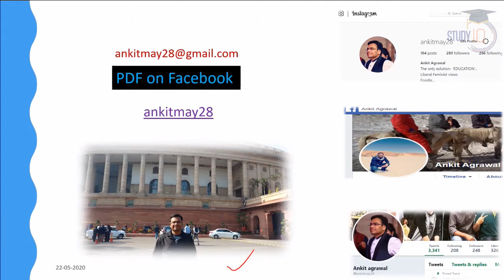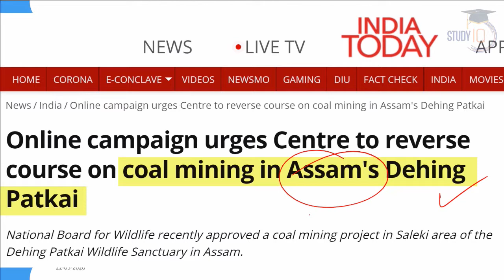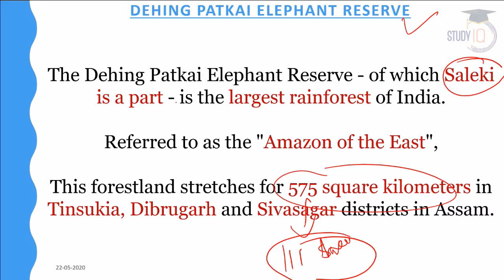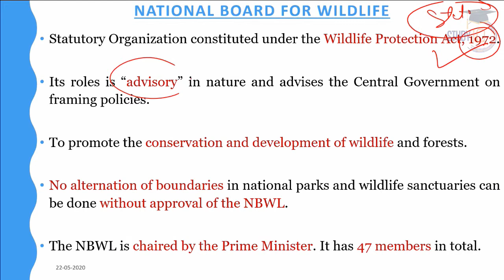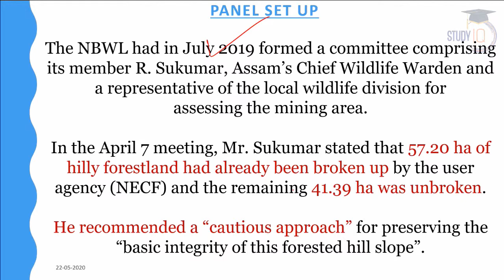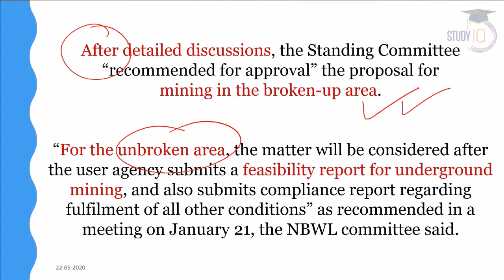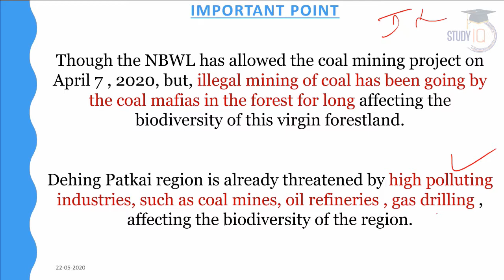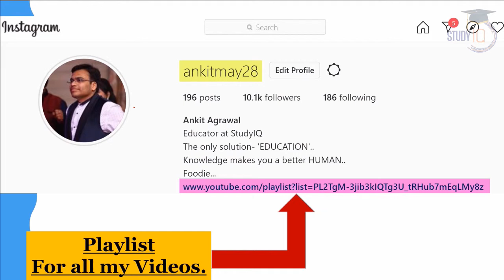Coal Minining in Dehing Patkai Elephant Reserve, Environmentalists launch online campaign against it